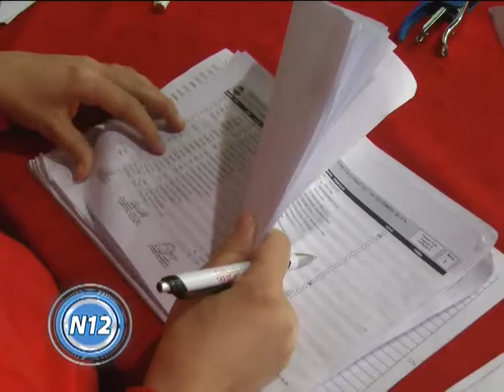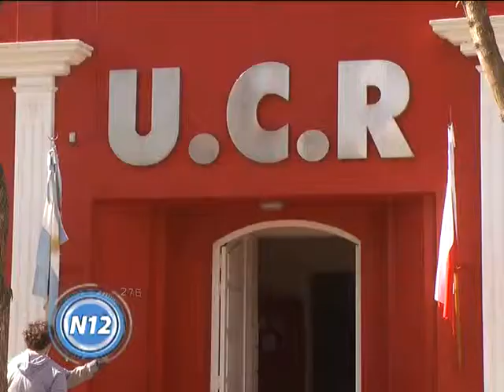CANAL 12 T.Lauquen - Miranda-Kurlat UCR